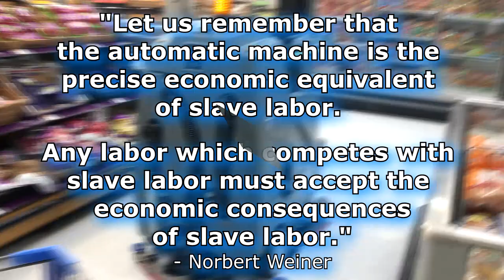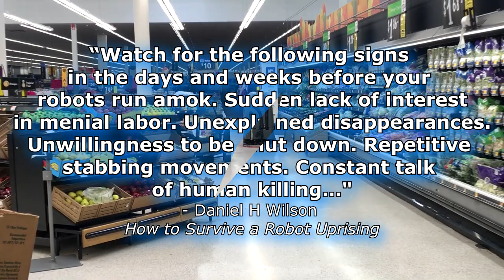They Will Not Replace Us... (or will they?)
A Gold Star for Robot Boy??  What if you went to work, and Siri's boyfriend was doing your job... for free?!?!?!

Wayne's World Title: "They Will Not Replace Us, Not"